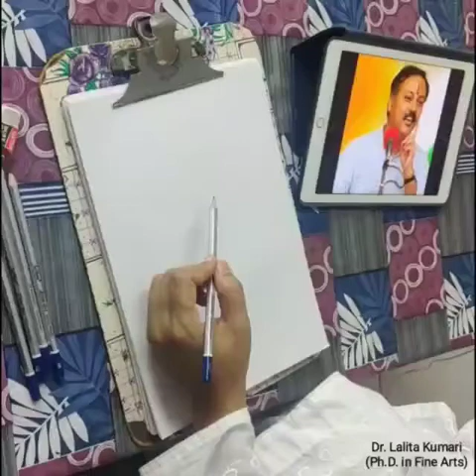Portrait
Lalita Kumari